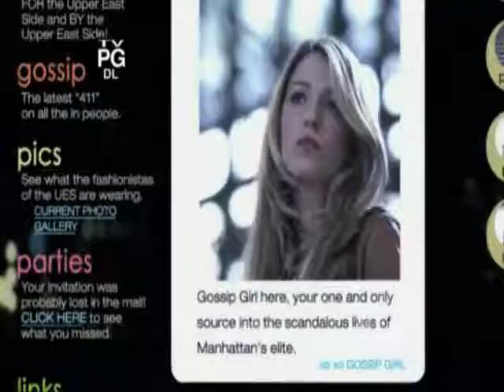18 Gossip Girl Much 'I Do' About Nothing Voiceovers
All Kristin Bell Voiceovers in the Gossip Girl episode Much 'I Do' About Nothing. I hope you have enjoyed all these little vids about the Gossip Girl voiceovers, but that's all you get, until next season that is, XOXO GossipGirl. j/k =D